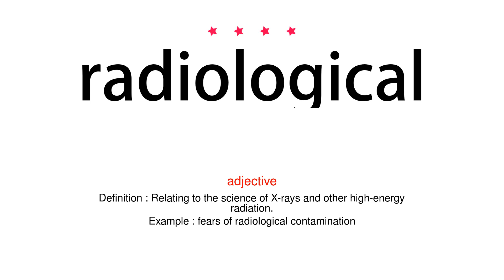How to pronounce radiological - Vocab Today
The pronunciation of the word radiological in Amercian accent is demonstrated in this video. If the word is from another language, such as brand name, it will be pronounced in its original language. Based on the word frequency, this is of 4 stars difficulty.

The word radiological has the following meanings:
1. (adjective)
Definition : Relating to the science of X-rays and other high-energy radiation.
Example : fears of radiological contamination